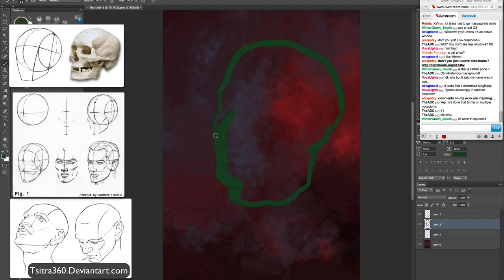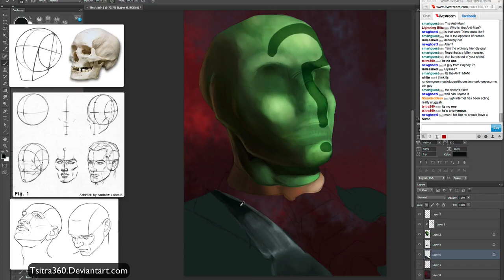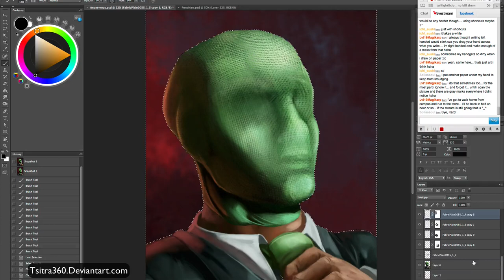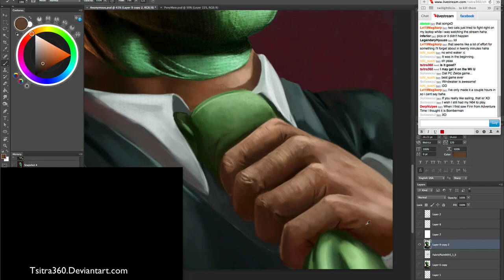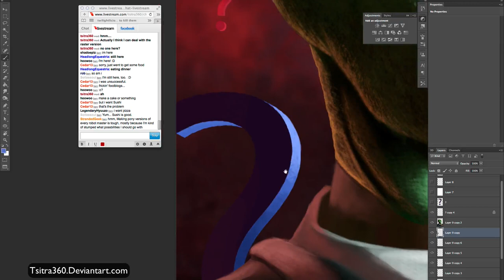Anonymous (Paint Timelapse)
Anon or Anonymous. Anon is your friend, anon is your enemy. Anon makes peace, anon creates chaos. Anon is intelligent, anon is unintelligent. Anon is everyone, and no one.

Timelapse based on anon (not the organization, just purely people who responds as anon). I've seen this green headed guy around the net time to time, and wanted to draw it. It was actually finished about a year ago, I just now decided to upload him.  Enjoy!

Song: Careless (Feat. Takura) by Jack Beats